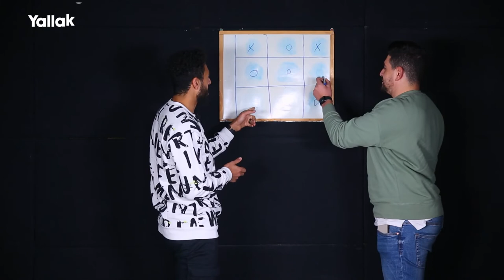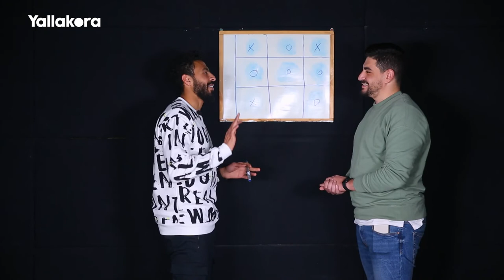أحمد محسن يوضح.. كواليس فشل انتقاله للزمالك.. سر تحدي مبابي.. وموقف كوميدي مع ميدو